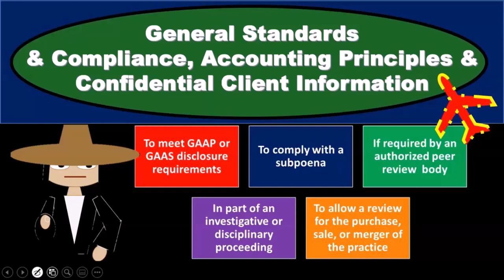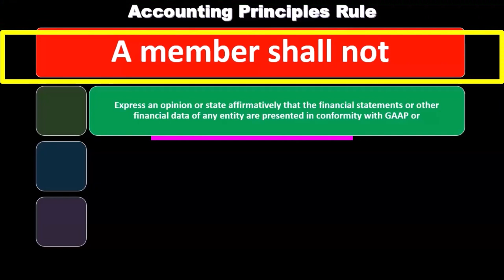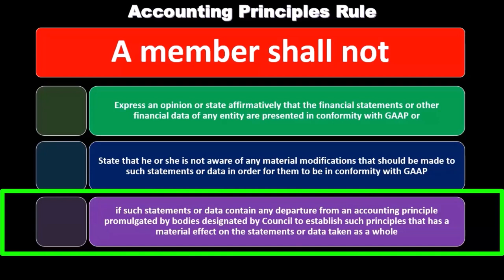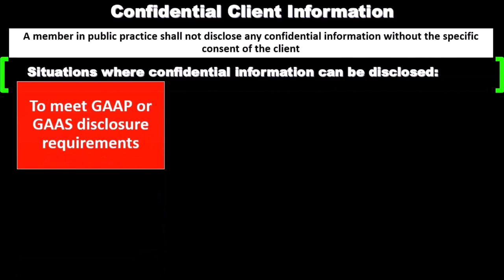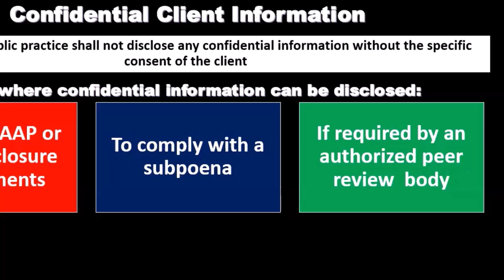Normas Generales y Cumplimiento, Principios de Contabilidad 19150 Auditoría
Normas Generales y Cumplimiento, Principios de Contabilidad
Auditoría